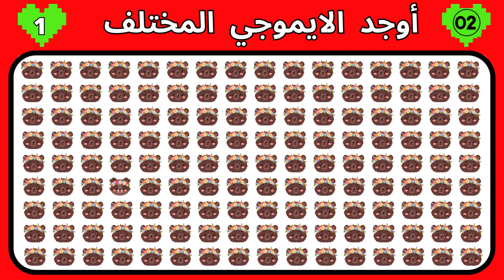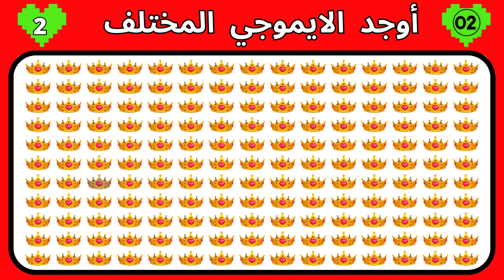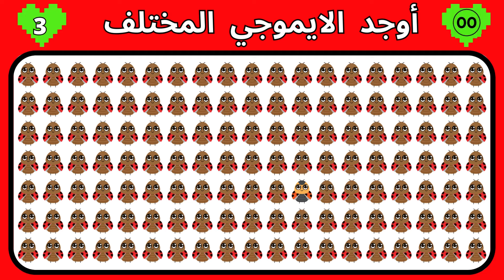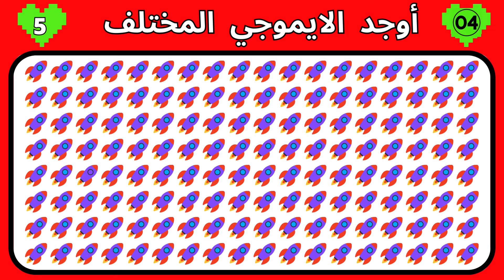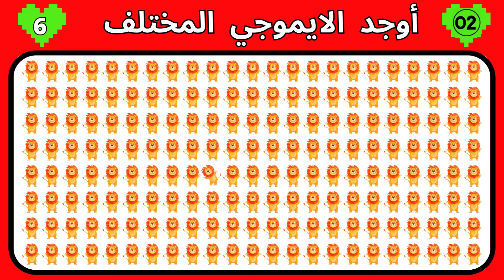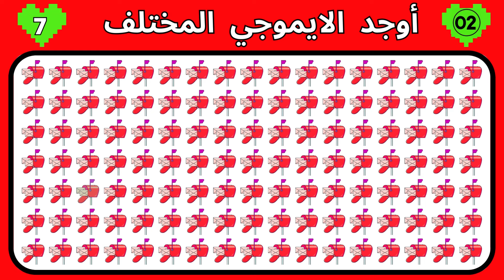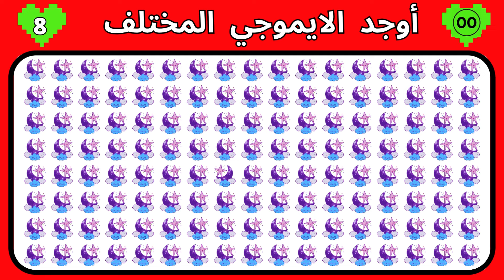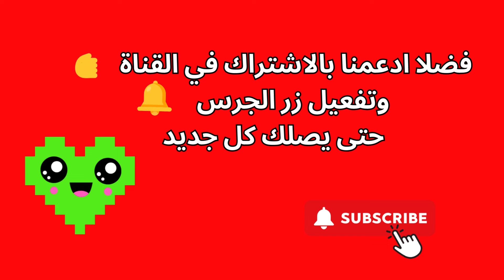🥳 أوجد الايموجي المختلف !! أوجد الشكل المختلف في 20 ثانية فقط !!! لغز صعب !! الغاز صعبة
اوجد الاختلاف_أوجد الايموجي المختلف#emoji
‎يويو أصدقاء_يويو يويو
اللغز العربي

هل يمكنك إيجاد الإيموجي المختلف | تحدي الإيموجي
اكتشف تحدي الإيموجي الجديد والمثير! في هذا الفيديو، نقدم لكم 10 ألغاز ممتعة للعثور على
'الإيموجي الغريب' في غضون 20 ثانية، بمستويات صعوبة متعددة: سهل، متوسط، صعب.
هل يمكنكم العثور على الإيموجي الذي لا يتناسب مع الصورة في وقت قياسي؟ قم بتحدي نفسك واختبر سرعة استجابتك وقدرتك على ملاحظة التفاصيل . أي مستوى صعوبة ستختار ؟ اشتعل الأنوار واستعد لأوقات ممتعة ومليئة بالتحديات !
 المستوى السهل: مثالي للمبتدئين أو للراحة مع الإيموجي.
 المستوى المتوسط: تحدي أكبر للاعبين المتوسطين.
 المستوى الصعب: للخبراء في عالم الإيموجي والتحديات القوية.
إذاً هل أنتم مستعدون لاستعراض قدراتكم في حل الألغاز الإيموجي المثيرة ؟ اضغطوا على زر التشغيل اختاروا مستواكم المفضل، وشاركوا نتائجكم وتعليقاتكم معنا!

لعبة الإيموجي  حزورة الإيموجي  تخمين الإيموجي  تحدي الإيموجي  لغز الإيموجي
اختبار الإيموجي   لعبة الرموز التعبيرية  ألعاب الرموز التعبيرية  ألغاز الرموز التعبيرية
معماة الإيموجي
تحدي الإيموجي: هل تستطيع العثور على الغريب؟
لعبة الإيموجي الغامض: اكتشف الاختلافات!
 هل يمكنك العثور على الإيموجي الغريب؟ التحدي النهائي!
ابحث عن الإيموجي المختلف في 20 ثانية: هل أنت سريع بما فيه الكفاية؟
ألغاز الإيموجي: من سيجد الإيموجي الغريب؟
اختبر مهارات مراقبتك مع لعبة الإيموجي!
ابحث عن الإيموجي الغامض: ألغاز ممتعة وتحديات!
تحدي الإيموجي: هل ستجد الإيموجي الغريب؟
ابحث عن الإيموجي المختلف في 20 ثانية: اللعبة الأكثر شعبية الآن!
هل يمكنك التمييز بين الإيموجي الغريب؟ الاختبار النهائي!
اوجد الاختلاف _ أوجد الايموجي المختلف _أوجد الشكل المختلف
المختلف,اوجد الاختلاف,اوجد الشكل المختلف

الغازصعبه#
الغازسهله#
Emojigame EmojiRiddle GuesstheEmoji EmojiChallenge#
EmoticonPuzzles# EmojiEnigma EmoticonGames EmojiPuzzles#
Emoji puzzl quiz#